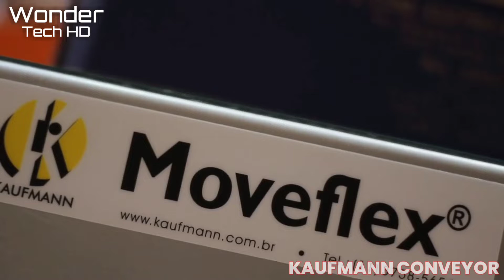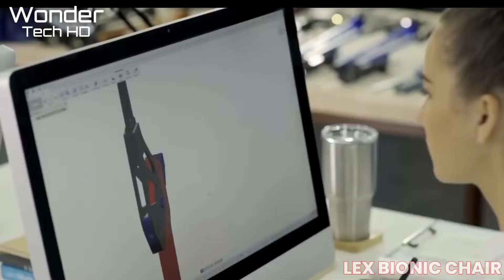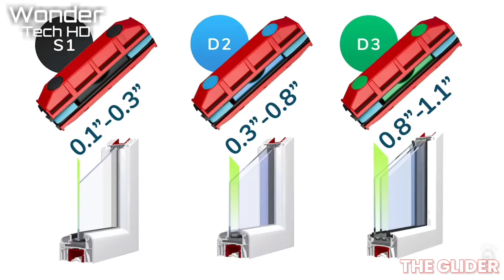New Inventions That Are At Another Level▶2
We hope you enjoy this review of New Inventions That Are At Another Level.

INTEGRAL STORAGE RACK